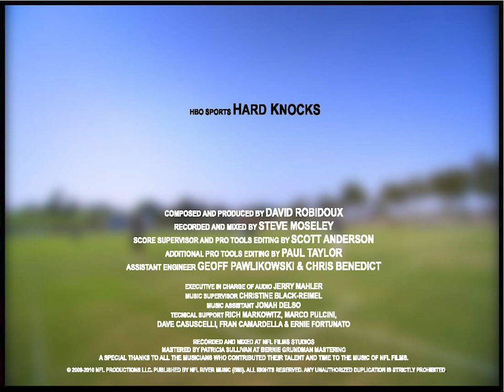A Test Of Faith · David Robidoux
Hard Knocks, Vol. 2 (Soundtrack from the HBO Series)